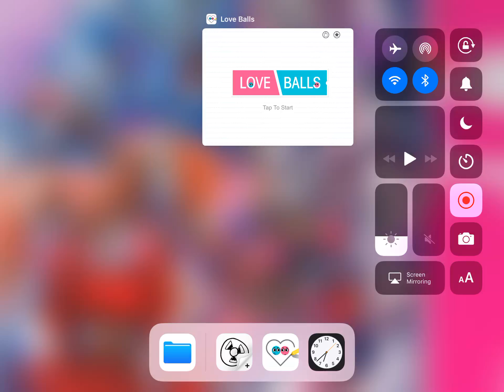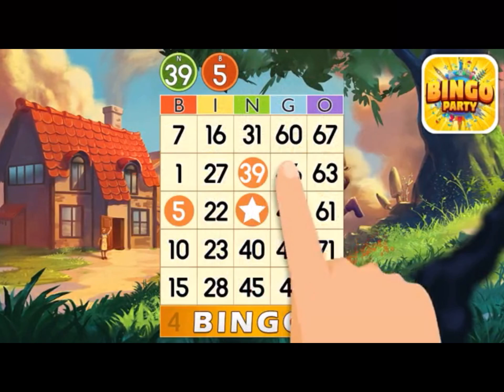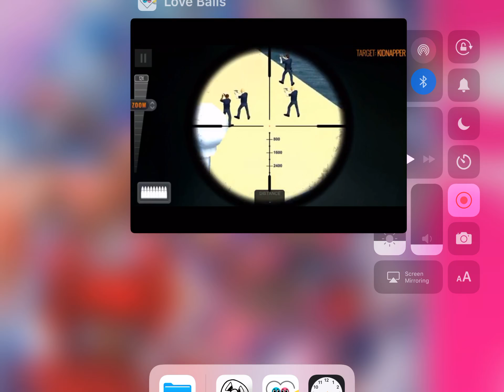April 25, 2018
Love balls